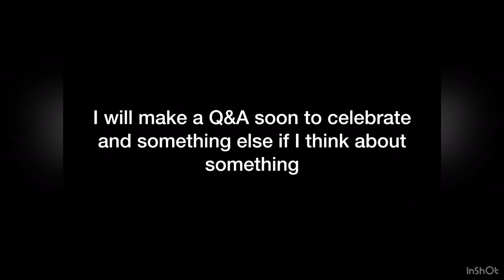🎉 We Reached 1000 Subscribers!!! 🎉